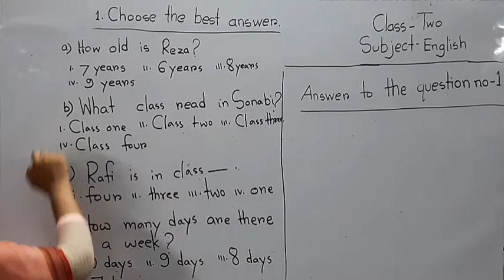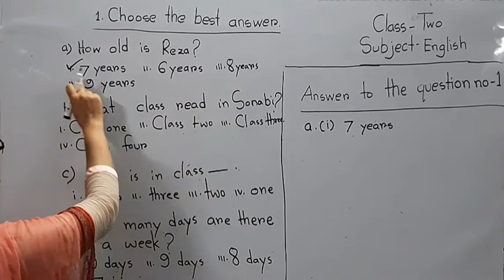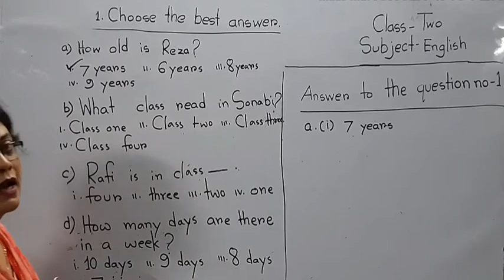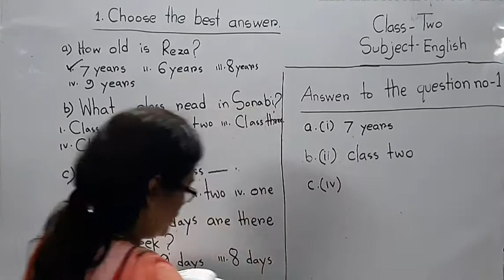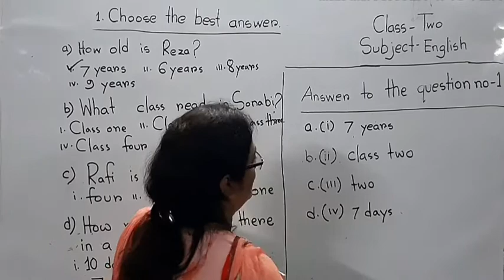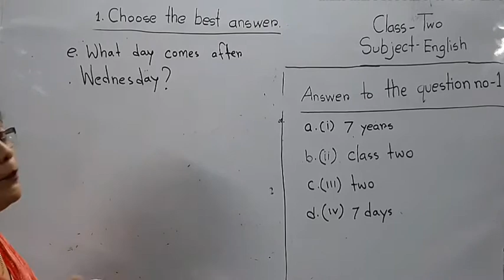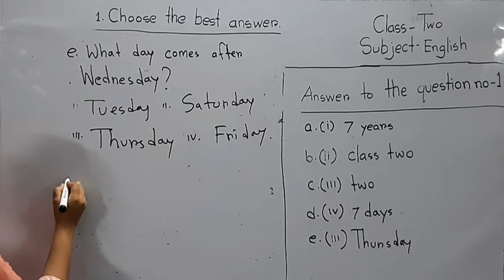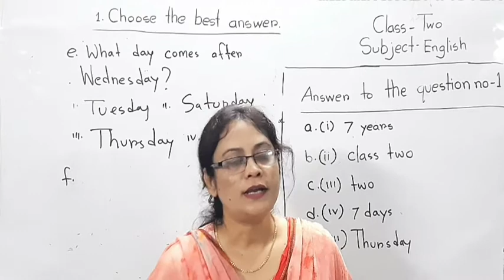Class 2, English, choose the best answer.